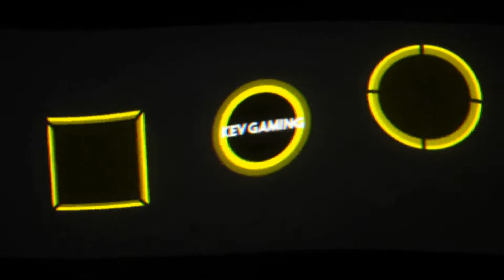Let's Play GTA V Story #041 Vorbereitung für das Ding in Paleto Bay